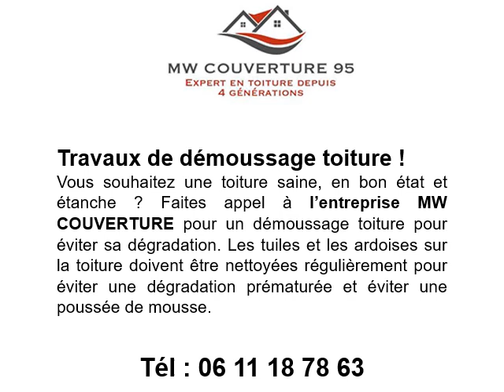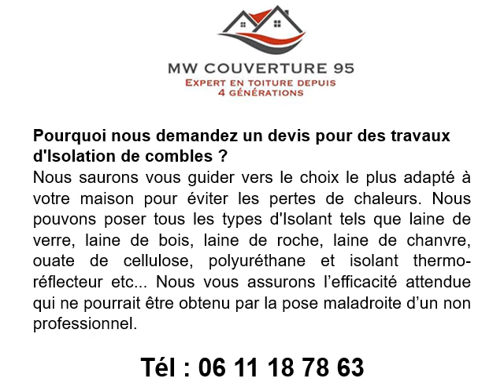Traitement toiture anti mousse à Saint-Brice-sous-Forêt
Traitement toiture anti mousse à Saint-Brice-sous-Forêt au 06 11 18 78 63
Pour des travaux de traitement toiture anti mousse, contactez MW COUVERTURE